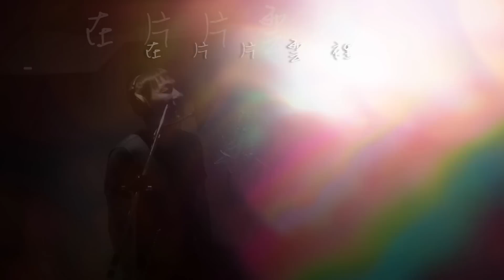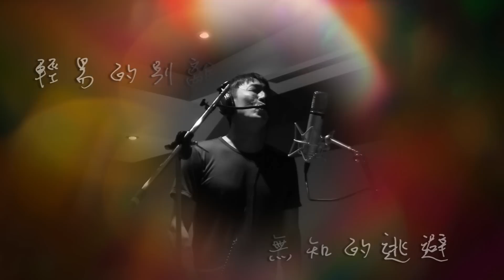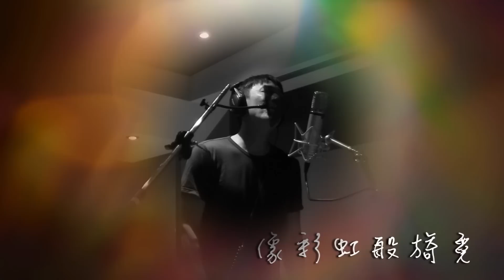《黑膠男孩》第二首單曲─〈雨後彩虹〉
一台塵封三十年的唱機，
一箱等待丟棄的黑膠唱片，
居然藏著一首意外竄紅的神秘歌曲。

當每個人都在尋找原唱者，
他卻正努力找回過去的自己。